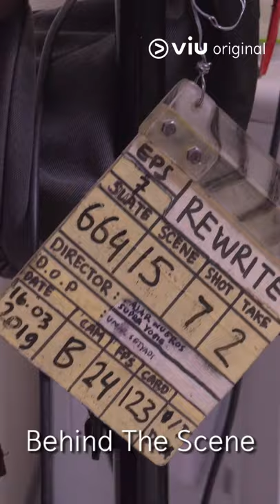Behind The Scene - Viu Original Rewrite | Kania dan Rumah Sakit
Kania (Sonya Pandarmawan) sering banget jatuh sakit. Semua orang terdekat selalu berusaha nemenin Kania kalau lagi dirawat di Rumah Sakit. Penasaran kan siapa aja sih yang nemenin Kania? Yuk, intip syuting ViuOriginalRewrite kali ini! Siap-siap ketagihan serunya ^^

Sinopsis:
Tahun 2023, Senja (Audi Marissa) yang berumur 25 tahun adalah seorang pemilik Ramen Shop bersama dua orang temannya, Kania (Sonya Pandarmawan) dan Reno (Marcell Darwin). Senja sedang mempersiapkan pernikahannya dengan Abi (Maxime Bouttier), seorang pekerja kantor yang bercita-cita menjadi musisi. Namun pada hari pernikahan mereka, Abi tidak muncul. Ditambah lagi dengan kematian Kania dan bangkrutnya bisnis Ramen Shop. Senja yang merasa hidupnya tidak sesuai dengan harapannya, berharap dirinya kembali ke masa lalu tepat sebelum ia mengenal Abi. Keesokannya, Senja terbangun dan melihat kalender menunjukkan tahun 2018.  Dengan kesempatan kedua ini, Senja pun berusaha memulai hidup barunya. Bagaimana Senja menuliskan kembali kisah hidupnya?
Dibintangi oleh Audi Marissa dan Maxime Bouttier. Rewrite segera tayang di Viu